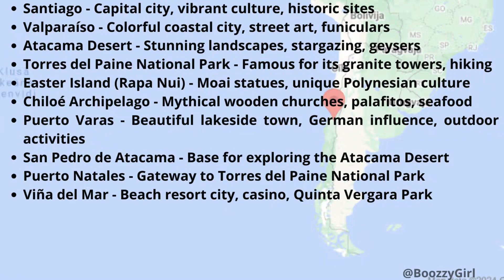Chile - Santiago.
Top Visitor Attractions in Chile.